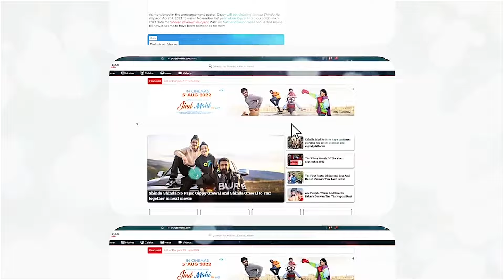Majhe Malwe Doabe Diyan Jattiyan | Sukh Sanghera | Armaan Bedil | Official Trailer, Release Date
The vibrant colors and rich traditions of Punjabi culture are all set to come alive on the big screen with "Majhe Malwe Doabe Diyan Jattiyan." Directed by the talented Sukh Sanghera and featuring the soulful voice of Armaan Bedil, this film promises to be a celebration of Punjab's diverse regions – Majha, Malwa, and Doaba.

Releasing in 2025, this movie will explore the unique spirit and stories of the Jattiyas from these iconic regions, blending tradition, music, and powerful visuals.